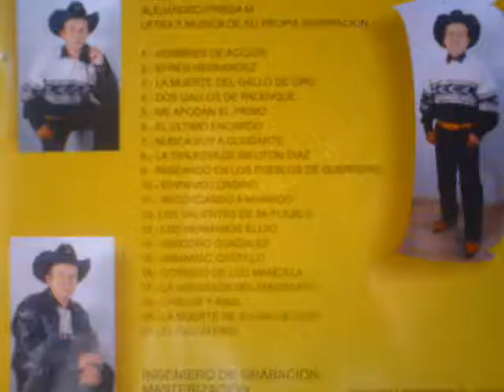DUETO CASTILLO - HISIDORO GONZALEZ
corridos y canciones del compositor Alejandro Pineda
EL BRONCO DE GUERRERO